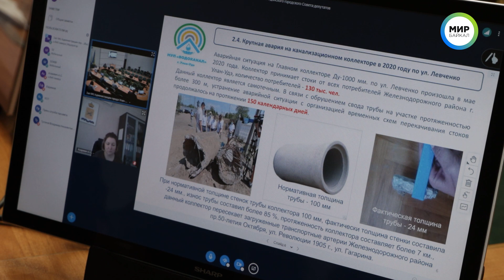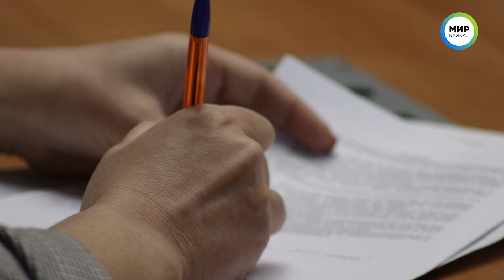«Удовлетворительно со знаком минус»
Состояние водопроводных сетей Улан-Удэ – «удовлетворительно со знаком минус». Такой вывод сделали депутаты Горсовета на заседании рабочей группы, посвященной качеству коммунальных услуг. Городские сети изношены чуть менее, чем полностью – примерно на 90%